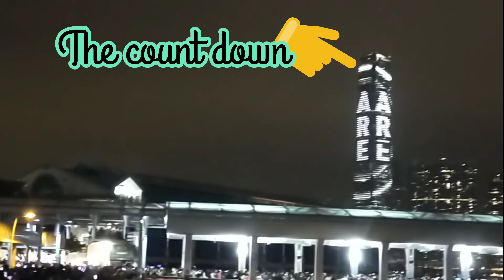Count Down at Central Pier, Hongkong - Welcome Year of the water Rabbit 2023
Count down at Central Pier, Central Hongkong 2023
Year of the white Rabbit.